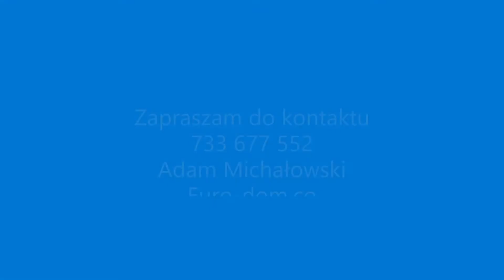Biuro Nieruchomości EURO-dom.CO przedstawia Mieszkanie na wynajem| Osiedle Kosmonautów|4 Pokoje